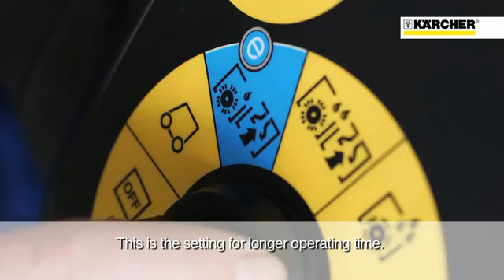Kärcher B 40 C W Walk Behind scrubber drier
New Karcher B40 walk behind floor scrubber. Unique, reliable, efficient.